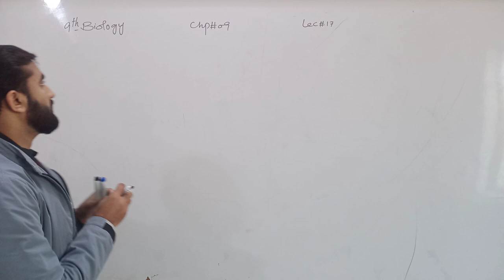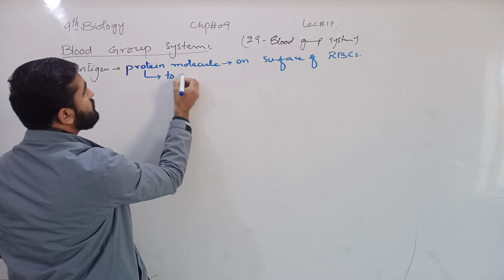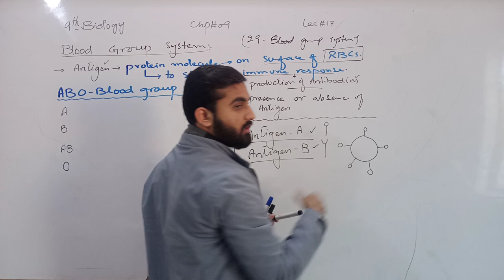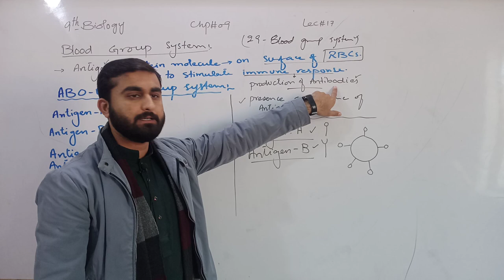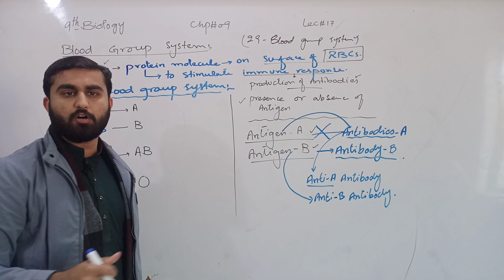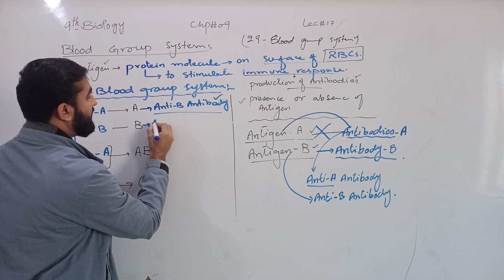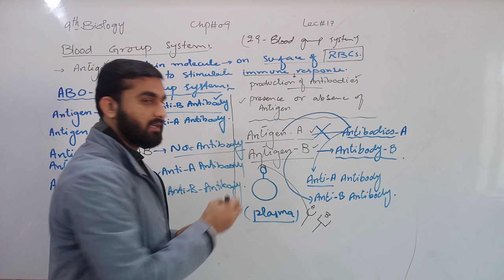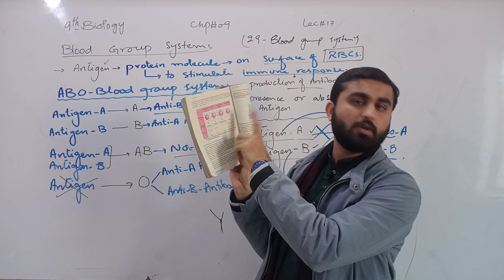Blood group system | ABO Blood group system | Chapter 9 | 9th class Biology | Lec. 17